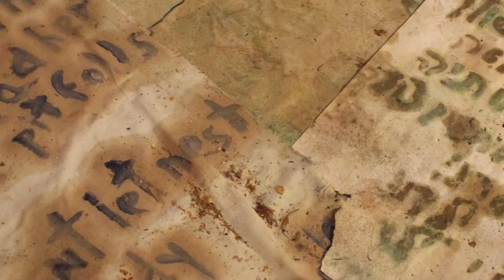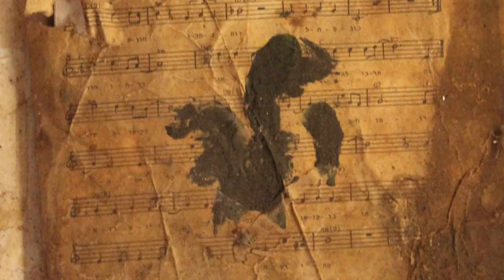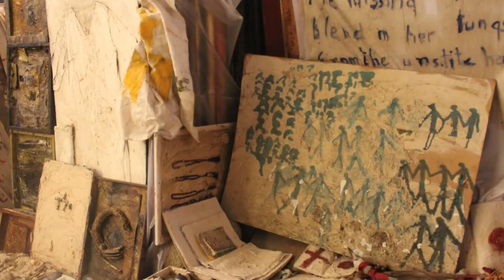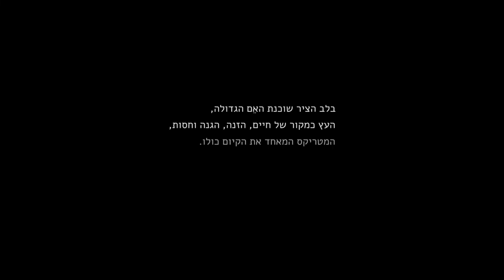מראות מהסטודיו של רות דורית יעקבי | Views of Ruth Dorrit Yacoby's Studio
מראות מהסטודיו של רות דורית יעקבי, 2021
6 דקות
צילום: משפחת יעקבי
עריכה: דור אבן-חן

מתוך התערוכה, רות דורית יעקבי: הדלת לגן הסודי
אוצרת: הדס קידר
מוזיאון הרצליה לאמנות עכשווית

Views of Ruth Dorrit Yacoby's Studio, 2021
 min 6

Photography: Yacoby family
Editing: Dor Even-Chen

From the exhibition Ruth Dorrit Yacoby: The Door to the Secret Garden
Curator: Hadas Kedar

Herzliya Museum of Contemporary Art